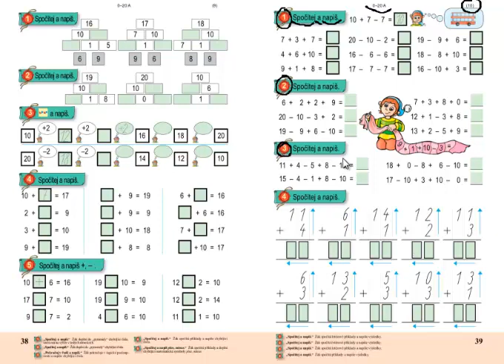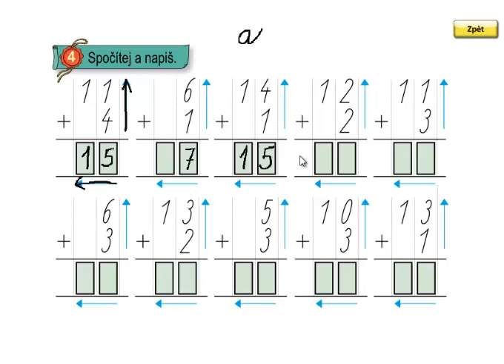Matýskova matematika 3.díl, strana 39, cvičení 1,2,3,4